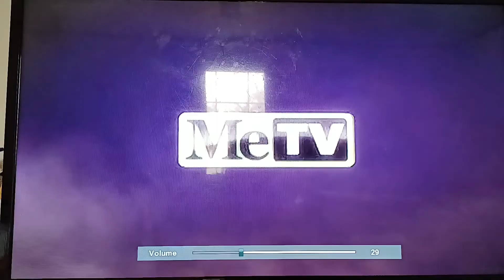Spooky Sunday Block Party Kolchak The Night Stalker bumper